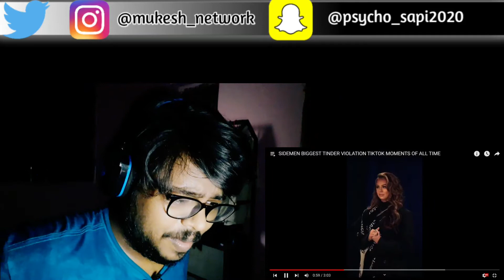SIDEMEN (REACTION!!) - BIGGEST TINDER VIOLATION TIKTOK MOMENTS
The Sidemen are a British YouTube group consisting of KSI, Miniminter, Zerkaa, TBJZL, Behzinga, Vikkstar123 and W2S. The group is best known for its various YouTube channels, which have a combined total of around 20 million subscribers, as of April 2021.